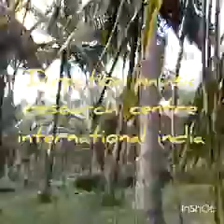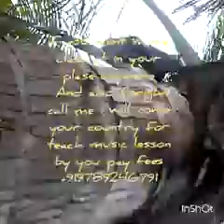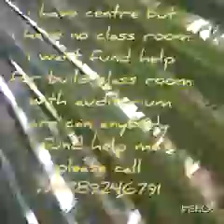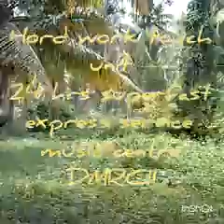J.ebenezer.4thgrade.DMRCII.i am a music teacher are you want music class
I am a music teacher.are you want music lesson please call me i will teach you music class by you pay fees.if you are forighn call me i will come your country.by you pay fees.i have musi centre but i have no class room with auditorium.i want fund help for build music class room with auditorium.are you can anybody fund help me also